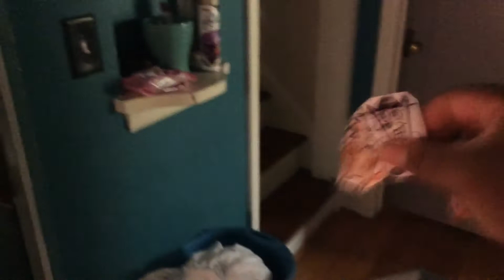The Clinton And Canton Movie: Worm Monster Part 253 (2020)